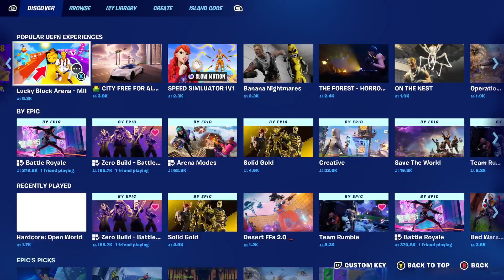Squad up before update (Fortnite)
Thanks,